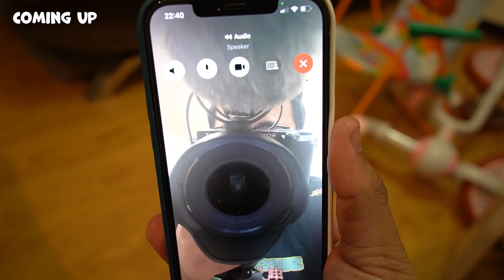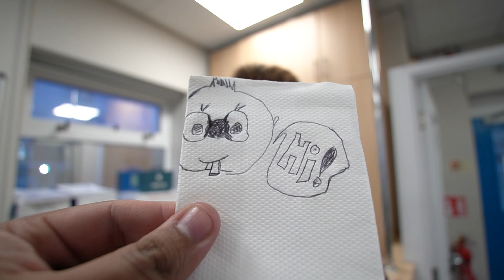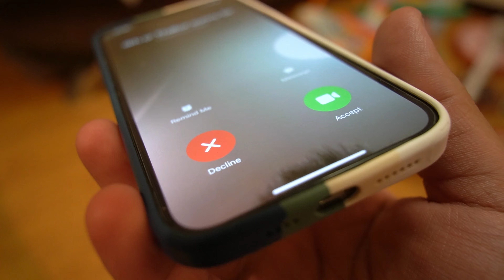Ghar se bhag gya ..?? Bhaga Bhaga k thaka diya is ne | VLOG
appreciated 😊

shorturl.at/oFJP7

                               1 Tb SSD Plus 1 Tb Nvme m.2

                               144Hz Refresh rate FHD anti-glare display